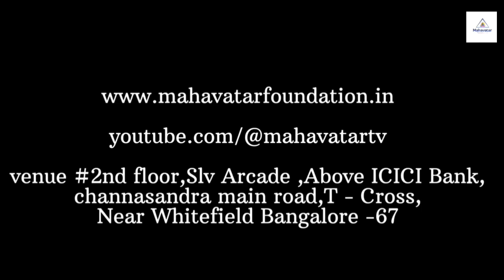ಅನುಭವಗಳ ಹಂಚಿಕೆ ಕಾರ್ಯಕ್ರಮ I 21 ದಿನಗಳು HWP-ಬ್ಯಾಚ್ 10 I ದಿನ#06 I ಮೇಡಂ ರೇಣುಕಾ